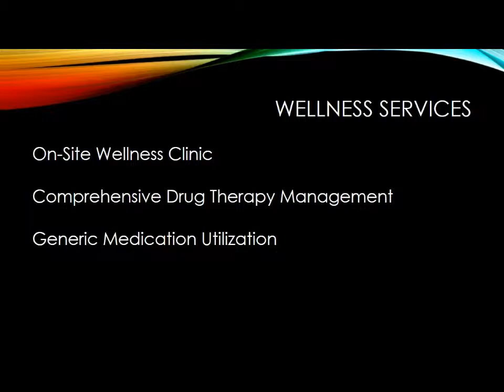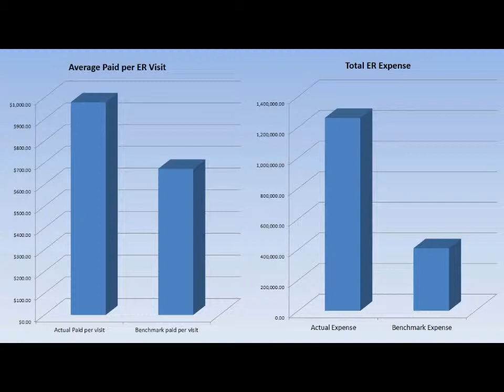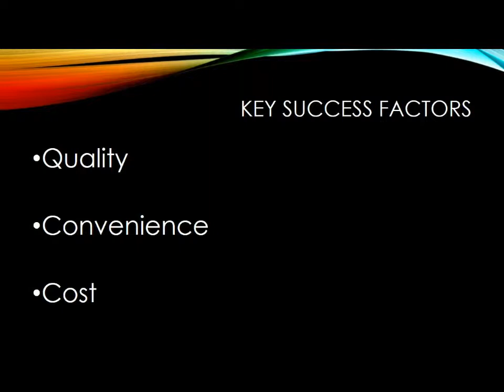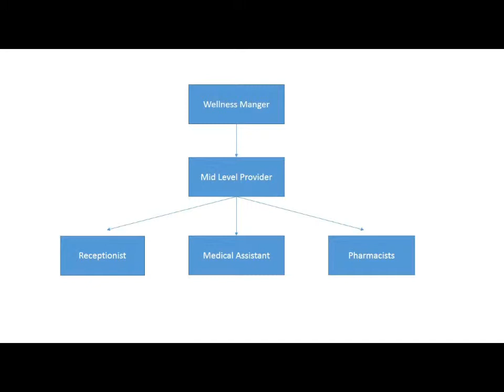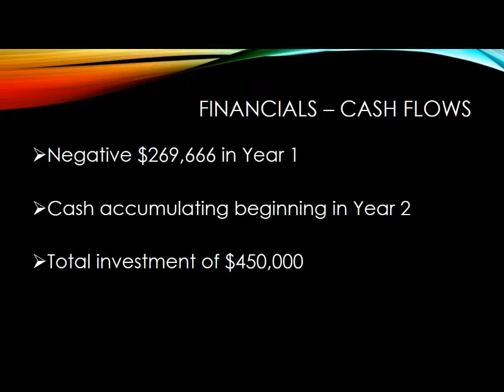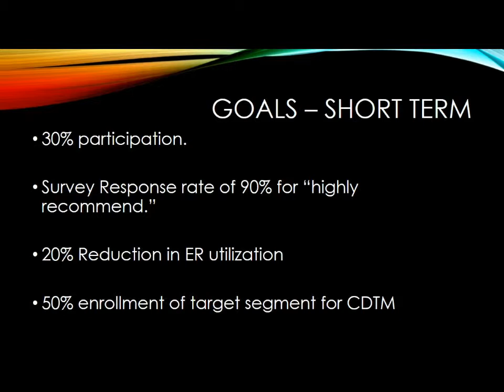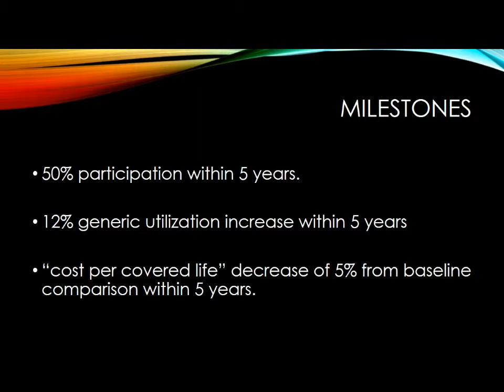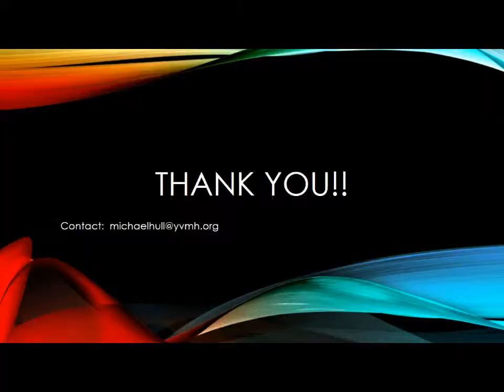Hull_presentation final